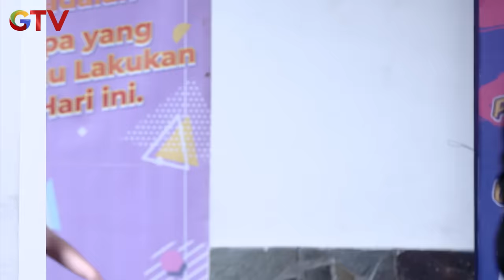Lucu Banget! Rifki Ngerengek Minta Dipanggil Ayang - IPA & IPS GTV | EPS 373 (6/7)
IPA & IPS menceritakan tentang anak sekolahan yang berbeda dalam memilih jurusan sekolah. Seperti diketahui, setiap Sekolah Menengah Atas ada dua jurusan yang akan dipilih, yakni IPA (Ilmu Pengetahuan Alam) dan IPS (Ilmu Pengetahuan Sosial). Ada dua orang sahabat yang memilih jurusan berbeda sehingga membuat persahabatan mereka terpecah, bahkan keduanya membuat anak IPA dan IPS bermusuhan. Hal ini bermula dari dua sahabat, Rifki dan Aldino yang menjadi musuh karena mereka memilih jurusan yang berbeda.